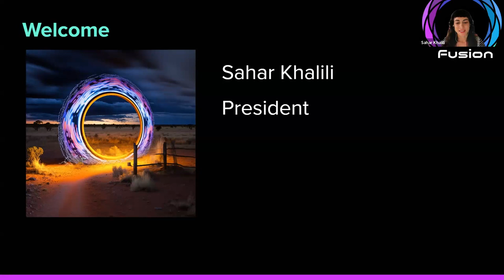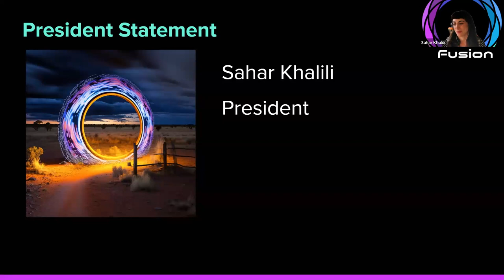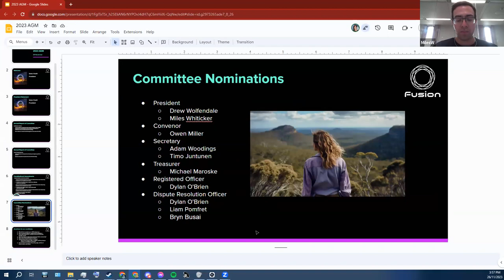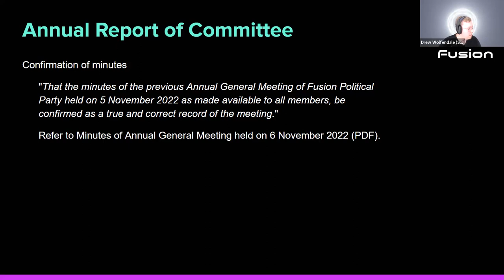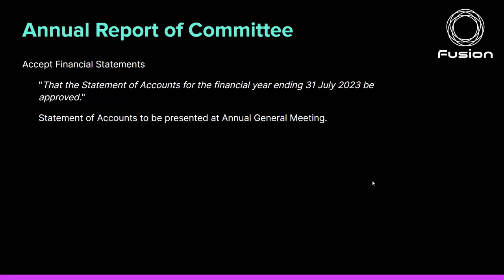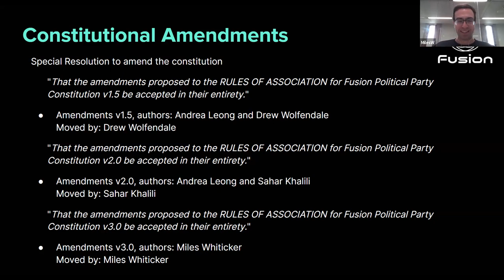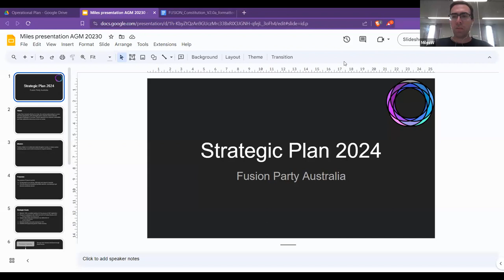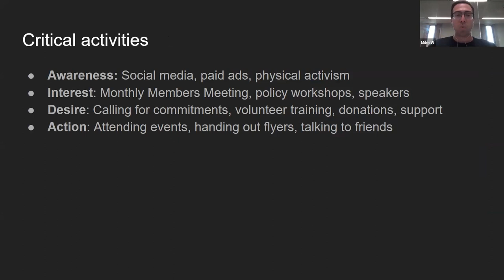Annual General Meeting - Supplementary - 26 November 2023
Time stamps
0:00 Welcome
1:46 Presidents Statement
10:51 Bryn Busai for nomination as Dispute Resolution Officer pitch
14:18 Further questions for Fusion Exec nominated candidates
23:34 Confirmation of previous AGM's minutes
26:08 Acceptance of Financial Statements
26:30 Proposals for Constitutional Amendments (v1.5 passed)